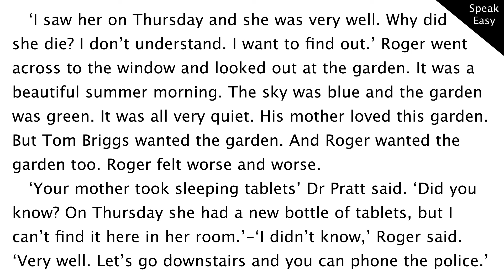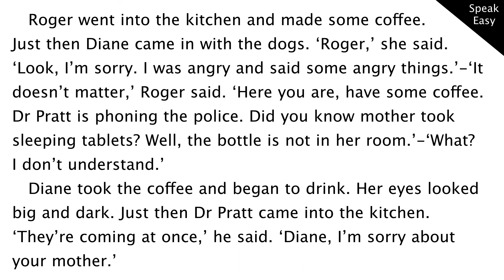Love or Money? часть10, уровень beginner, книга на английском, читаем, переводим, слушаем аудиокнигу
ВИДЕО УРОКИ ПО АНГЛИЙСКОМУ ЯЗЫКУ, Love or Money, часть 10, в этом видео уроке мы читаем книгу на английском, уровень elementary,  english story, book, переводим с английского на русский, читаем и переводим текст на английском языке , слушаем английскую речь, elementary listening
Текст на английском языке
   ‘I saw her on Thursday and she was very well. Why did
she die? I don’t understand. I want to find out.’ Roger went across to the window and looked out at the garden. It was a beautiful summer morning. The sky was blue and the garden was green. It was all very quiet. His mother loved this garden.
But Tom Briggs wanted the garden. And Roger wanted the  garden too. Roger felt worse and worse.
   ‘Your mother took sleeping tablets’ Dr Pratt said. ‘Did you know? On Thursday she had a new bottle of tablets, but I can’t find it here in her room.’-‘I didn’t know,’ Roger said. ‘Very well. Let’s go downstairs and you can phone the police.’
   Roger went into the kitchen and made some coffee.
Just then Diane came in with the dogs. ‘Roger,’ she said.
‘Look, I’m sorry. I was angry and said some angry things.’-‘It doesn’t matter,’ Roger said. ‘Here you are, have some coffee. Dr Pratt is phoning the police. Did you know mother took sleeping tablets? Well, the bottle is not in her room.’-‘What?
   Diane took the coffee and began to drink. Her eyes looked big and dark. Just then Dr Pratt came into the kitchen. ‘They’re coming at once,’ he said. ‘Diane, I’m sorry about your mother.’